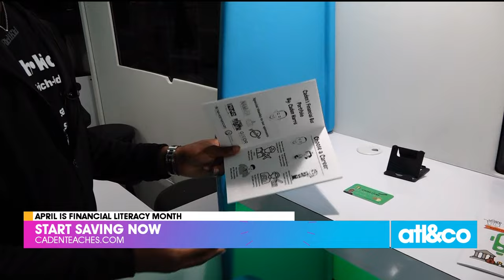Financial guru, Caden Harris